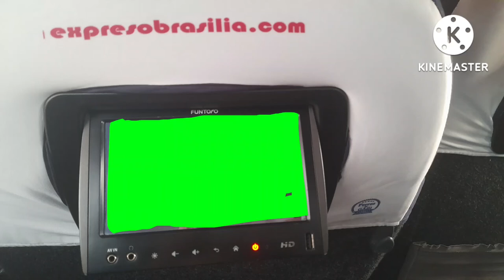Green Screen Funtoro Tablet